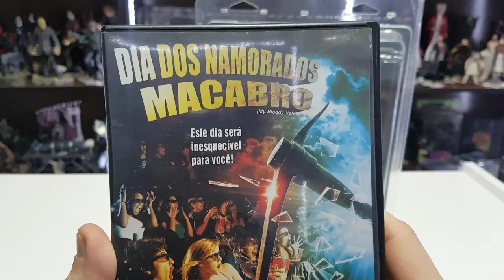NECA Toys My Bloody Valentine Retro Cloth PT-BR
objetivo do canal: Todos os vídeos tem um objetivo de esclarecer as dúvidas sobre as figura mostrada e se realmente vale ou não apenar comprar a peça, o canal visa também focar em games e algumas dicas, pesar que o foco atual e figuras de ação e estátuas.

Canais parceiros que vão no mesmo tema de terror e ficção anos 80 e 90.